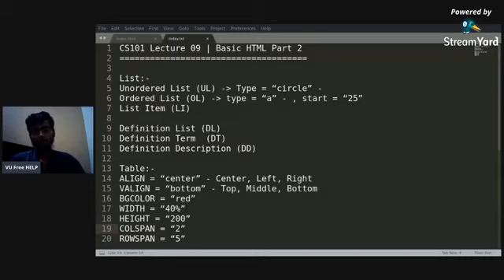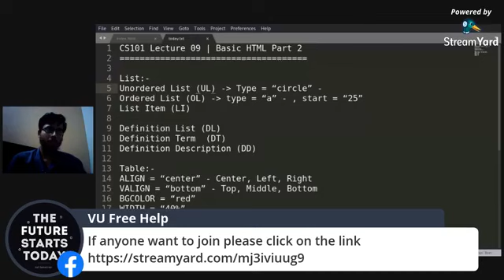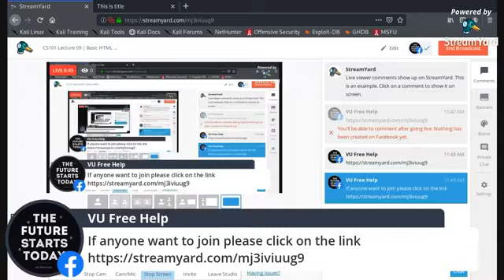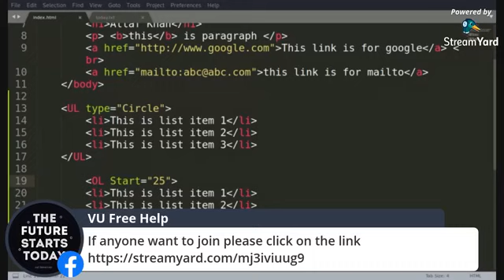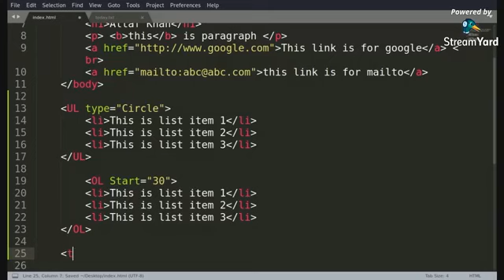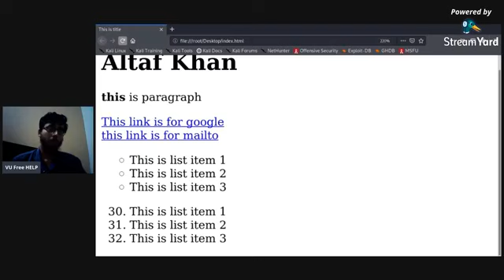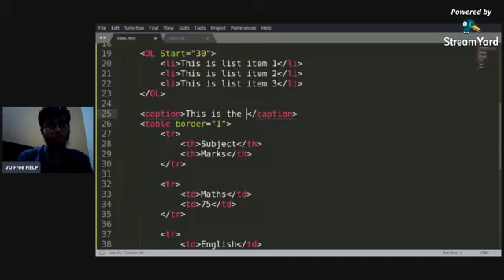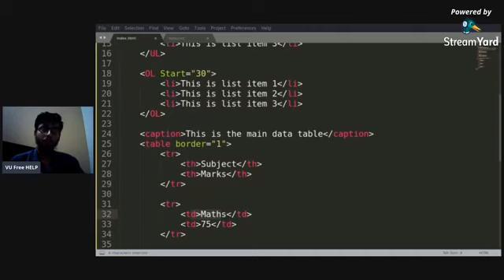CS101 Lecture 09 | Basic HTML Part 2